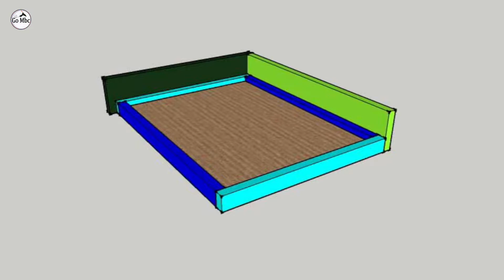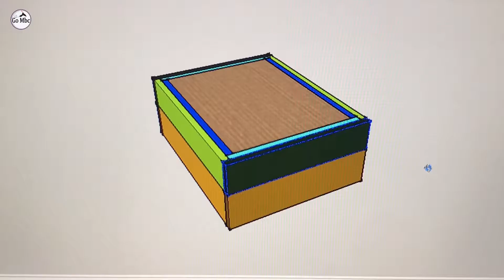How to make UNO card holder || play card holder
Hello everyone,
I tried to make it more understandable with the help of 3D design. You can make it with simple tools and materials.
I hope it this tutorial will be very useful to you.
Thank you so much for you Love & Support.
Go MBC